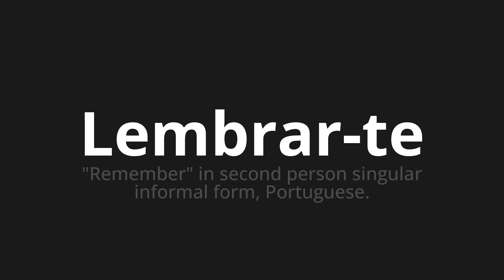How to pronounce Lembrar-te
Master the Pronunciation of 'Lembrar-te WHICH MEANS REMEMBER YOU' - which means : "REMEMBER" INFORMAL INFORMAL Form, Portuguese. 📝 with @HTPronounce 🎓🗣️ - [Your Guide to Portuguese]

Learn to pronounce 'Lembrar-te' perfectly in Portuguese with our easy and engaging tutorial by @HTPronounce! 📖📽️ In this comprehensive video, we provide you with native speaker examples 🗣️👂 and phonetic breakdowns 🎵 to ensure you get the pronunciation just right.

How to say Remind you of in Portuguese